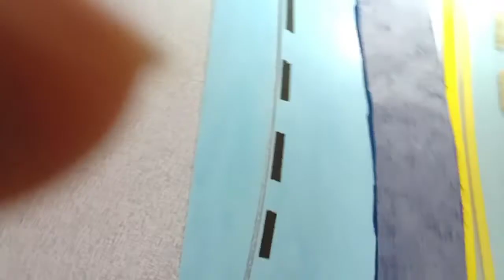Hướng dẫn cách may cổ sơ mi & trên rập cải tiến nhanh đẹp chính xác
rập cải tiến rất tiện lợi cho công việc may mặc,đạt năng xuất cao,nhanh chính xác đẹp
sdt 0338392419